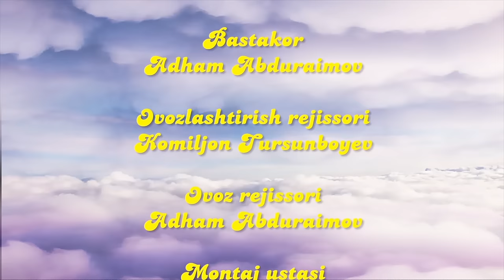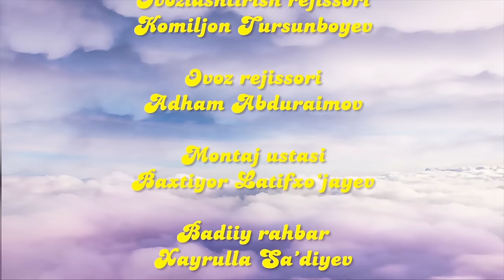ZUMRASHA - KO'CHIRMAKASHLIK FANI (2016-06-4)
"ZUMRASHA" hajviy bolalar kinojurnali (2016 yil, 6-son, 4-lavha).

KO‘CHIRMAKASHLIK FANI
Ssenariy muallifi – Rixsivoy Muhammadjonov
Rollarda: Kamron Saidumarov, Umid Shodmonov, Muslimabegim Mahmudova.

Postanovkachi rejissor - Sarvar Karimov
Postanovkachi operator - Izzatilla Lutfullayev
Rassom - Akmal Saidov
Grim ustasi - Sheroza Saidazimova
Bastakor - Adham Abduraimov
Ovozlashtirish rejissori - Komiljon Tursunboyev
Ovoz rejissori - Adham Abduraimov
Montaj ustasi - Baxtiyor Latifxo‘jayev
Badiiy rahbar - Xayrulla Sa’diyev
Film direktori - Ibrohimjon Saidjabborov
Toshkent - 2016